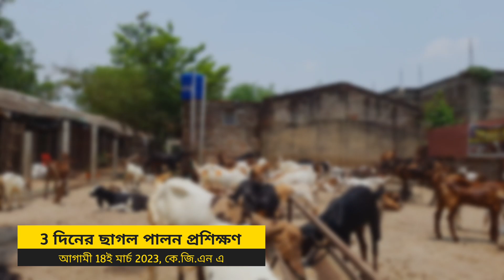Discover the Secrets of Goat Farming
KGN GOAT FARM 🐐🐐  | কেজিএন গোট ফার্ম |
(ভারত সরকার অনুমোদিতে)

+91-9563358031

আমরা 2000 সাল থেকে ছাগলের খামার এর সাথে যুক্ত, বর্তমানে আমরা উন্নত প্রজাতির ছাগল যেমন শিরোহী, বারবারি, যাকরানা, তোতাপারী, জমুনাপারি, বিটল, হান্সা, করোলি কোটা, নাগফানি, গুজরী, সোজাত,  দুম্ম্বা ইত্যাদি ছাগল ও ভেড়া পালন ও বিক্রয় করে থাকি, তা ছাড়াও আমরা প্রান্তিক খামারি দের উৎসাহ প্রশিক্ষন ও খামার সংক্রান্ত বিভিন্ন সহযোগিতা করে থাকি, ধন্যবাদ।

ছাগল পালন এর 5 টি টিপস-
1) খাদ্য ব্যাবস্থাপনা : ছাগলের পর্যাপ্ত পরিমান ঘাসের যোগান ও দানা দার খাবার এর ব্যবস্থা করা।

2) বাসস্থান : ছাগলের জন্য উঁচু জমি নির্বাচন করে তাকে মাচা পদ্ধতি তে পরিষ্কার পরিচ্ছন্ন ঘরে রাখা।

3) প্রশিক্ষন : ছাগল পালনের আগে ছাগলের রোগ সম্বন্ধ্যে অবগত হওয়া ও তার প্রথমিক চিকিৎসা করা।

4) টিকাপ্রদান : ছাগল পালনে টিকাপ্রদান একটি খুবই গুরুত্বপূর্ণ বিষয় তায় সময় মত প্রতিটি টিকা ছাগল কে প্রদান করতে হবে।

5) বাজারজাতকরন : ছাগলের খামার করার আগে তাকে কিভাবে বাজারজাত করতে হয় সে বিষয়ে ধারণা নেওয়া অত্যন্ত জরুরি।
ধন্যবাদ | মহসিন মল্লিক  |

🏠 ফার্মের ঠিকানা :  গ্রাম- দেলুয়া, পোস্ট - বিদ্যাসাগর ইউনিভার্সিটি, থানা - গুড়গুড়ি পাল, জেলা - পশ্চিম মেদিনীপুর,  মেদিনীপুর শহর,  পিন - 721102

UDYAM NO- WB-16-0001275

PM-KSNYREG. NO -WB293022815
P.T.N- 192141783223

Our Farm Address : Vill - Delua , Near Prince Hardware, P.O. - Midnapore, Dist- Paschim Medinipur, Pin - 721102, West Bengal, India.

Our Breeding Farm : Phuljhari, Kuradika, Saidpur, Betnoti, Mayurbhunj, Orisha, 757052

5 km From Midnapore Railway Station

3 KM From St. Jocep Hospital

মেদিনিপুর রেলওয়ে স্টেশন থেকে সাত কিলোমিটার |

সেন্ট জোসেফ হসপিটাল থেকে 3 কিলোমিটার

Founder & CEO : Mr.MOHOSIN Mallick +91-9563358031 Urgent Call Only.
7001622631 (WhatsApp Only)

Co-Founder : SK. RASID - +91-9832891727 (CALL & Whatsapp)

Managing Director -

[  ] SK.Safique
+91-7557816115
(Whatsapp & Call)
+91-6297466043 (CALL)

We are Supply All Types of Indian Goat Breed Like - Sirohi, Barbari, Jamnapari, Beetel, Jakhrana, Totapari, Black Bengal, Boer Osmanabadi, Gonjam, Nagfani,& Cross Breed Etc. All Goats are Vaccinated & Weather Set.

5KM From MIDNAPORE_RAILWAY_ STATION

6KM From Midnapore Bus Stand

5KM From VIDYASAGAR UNIVERSITY

2KM From ST. JOCEP HOSPITAL

125 KM From KOLKATA

16KM From KHARAGPUR
Railway Station